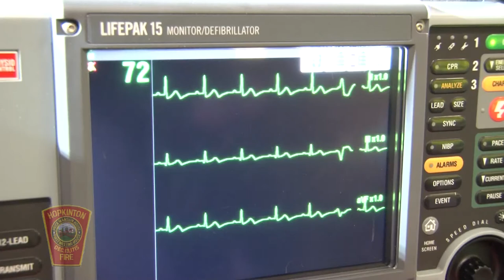Meet Your Neighbor: Alex Brown